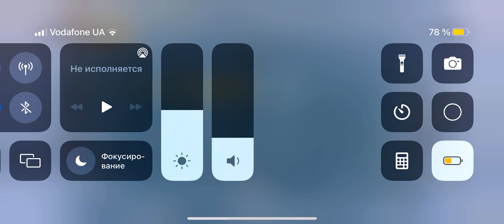World of Tanks Blits Играю На IPhone 13 Pro Max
Word of Tanks Взял Топ 1